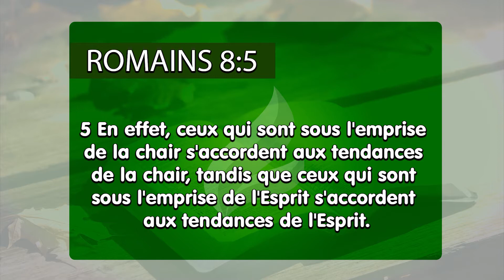Vous êtes une personne guidée par l´Esprit de Dieu? - Français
Dans cette vidéo, je parle sur une chose qui sert comme une orientation du Père pour vous: analysez vos pensées et attitudes et jugez si vous êtes ou non une personne guidée par l´Esprit de Dieu. A qui vous avez obéi, à la voix du Seigneur ou à votre propre chair? De tout temps, pratiquez ce que les Ecritures disent et, c´est certain, vous serez guidé par le Père.